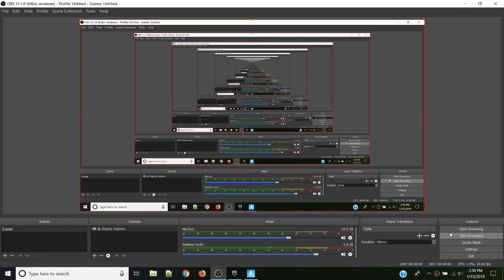team rumble spawn glitch (Fortnite - PC)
I was getting this glitch when i died in team rumble, i play on PC, but my friend on PS4 were not getting the glitch. glitch didnt happen when i respawned in playground.